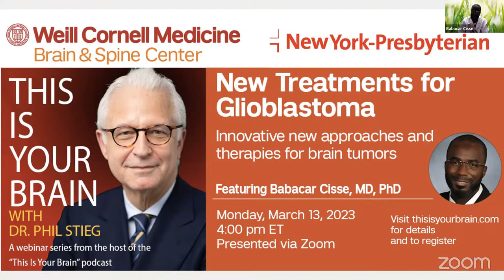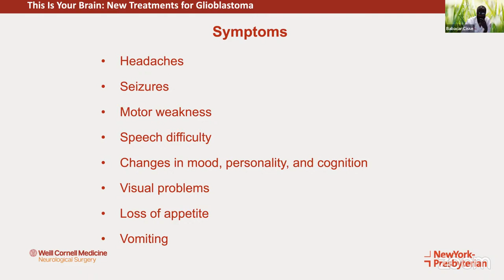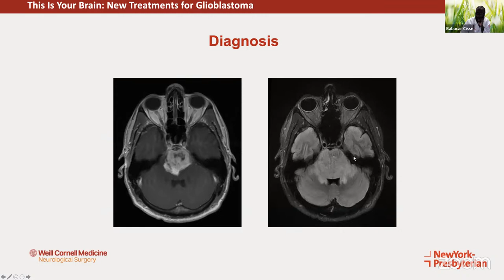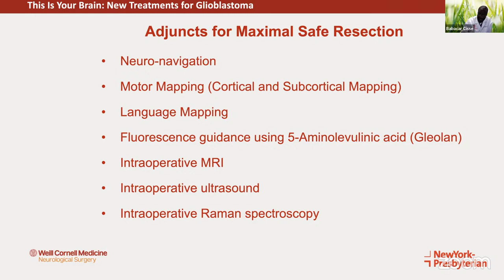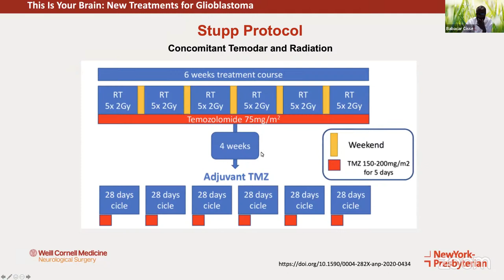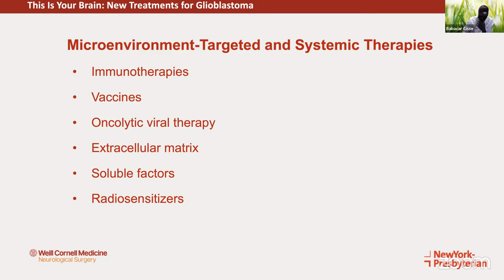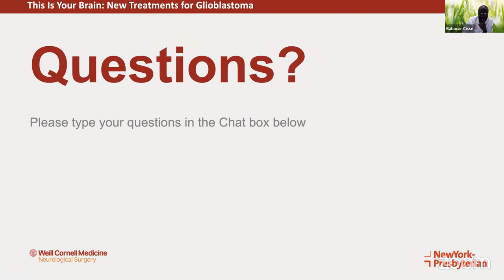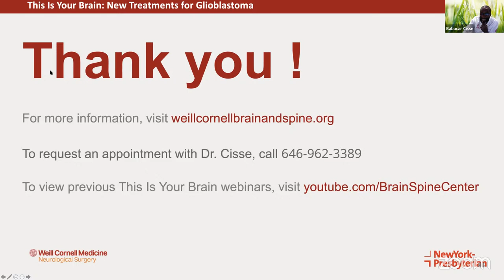This is Your Brain: New Treatments for Glioblastoma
This episode will feature Dr. Babacar Cisse, an expert in primary and metastatic brain and spinal tumors, using advanced techniques such as neuro-navigation, ultrasound, and imaging to achieve safe patient outcomes.

For more This Is Your Brain, visit the full playlist of past webinars:

Don't miss where you'll find Dr. Stieg's podcast, webinars, transcripts, and bonus content.